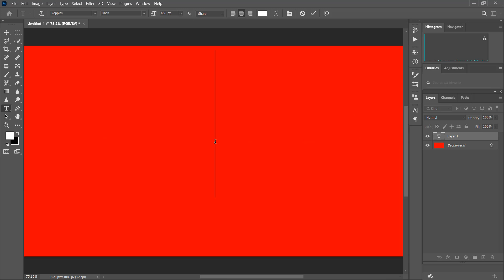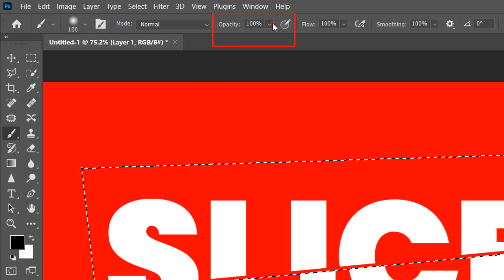How to Create Sliced Text Effect in Adobe Photoshop | Photoshop Tutorial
How to Create Sliced Text Effect in Adobe Photoshop | Photoshop Tutorial. In this advanced photoshop tutorial video, I’ll show you, How to easily create sliced text effect using very powerful software in Adobe Photoshop 2023.

💠Software used in this video: Adobe Photoshop 2023